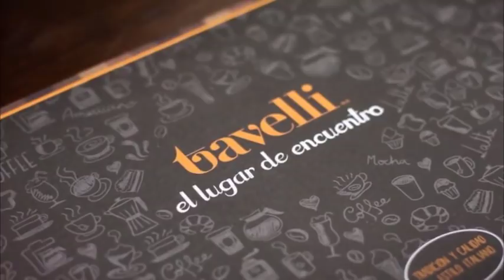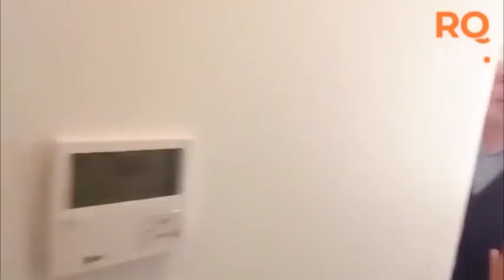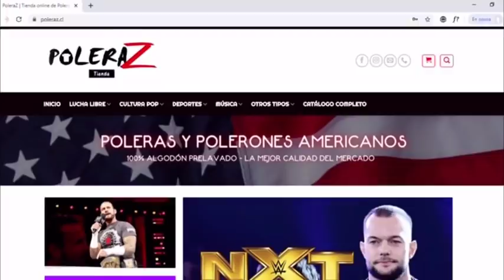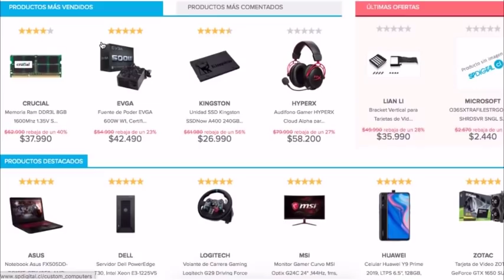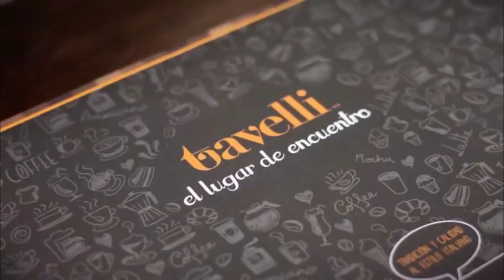Liberen a Nicolás - El panel más facho de todos! - MIÉRCOLES 15 DE ENERO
Panel: Christian Looff, Cristián Croxatto e Hijo y la Sra. Sonia